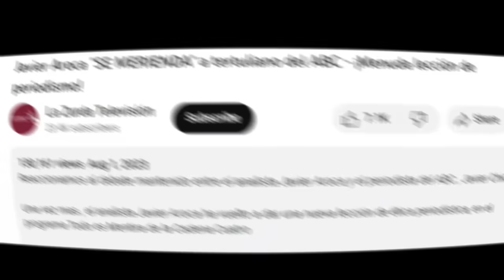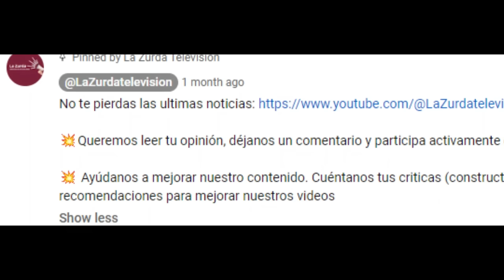Juez Joaquim Bosch ARREMETE contra Feijoo por el BLOQUEO del CGPJ - ¡Ataque a la Constitución!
Reaccionamos a las declaraciones del Magistrado Joaquim Bosch.

Así de contundente, se ha expresado el magistrado Lloaquim Bosch, tras haberse conocido la negativa del Partido Popular, a querer renovar una vez mas el Consejo General del Poder Judicial.

Haciendo un retrato perfecto, de la hipocresía del discurso del Partido Popular, Joaquim Bosch ha criticado duramente la postura de los populares, que no ha dudado en definirla, como un auténtico ataque al orden constitucional.

Un ataque constitucional, que tal como define el magistrado a continuación, supone sobre todo un ataque a la soberanía popular, y un ataque a la propia democracia.